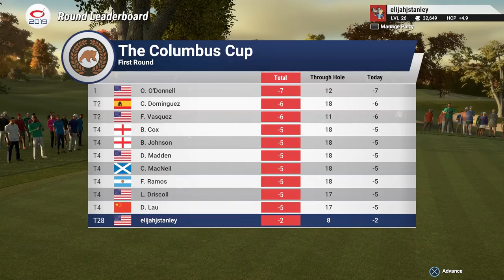The Golf Club 2019 -PGA Tour, The Columbus Cup - Part 46